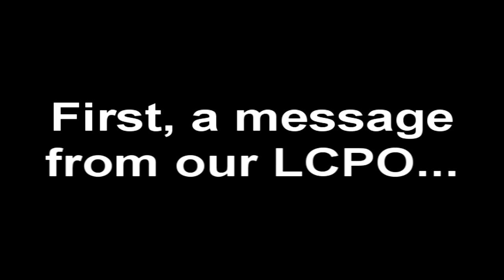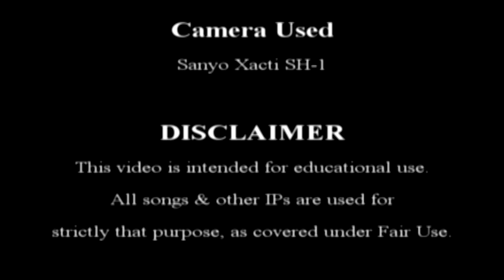STG A-School Graduation (Recut)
This is my graduation from STG A-School! Enjoy!!

I had to recut the audio because the last song at the end muted the original audio.

TheAndySan

BGM Artist: Punch Robert

BGM Artist: Endless Love